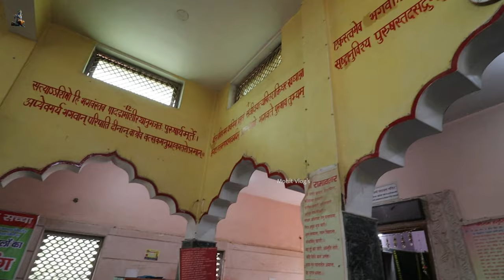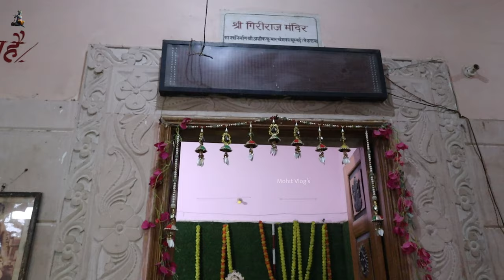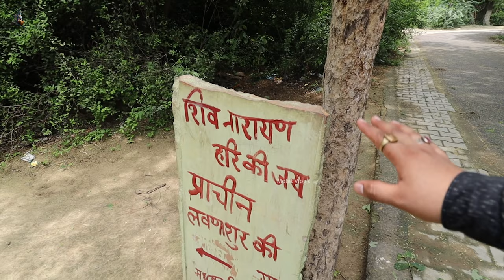जो गया इस गुफा में फिर कभी लौटा नहीं | पृथ्वी का पहला मंदिर | जहां स्वयं विष्णु भगवान आए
"ध्रुव नारायण मंदिर"

आज के जो दर्शन है वह दर्शन बहुत ही दुर्लभ दर्शन है एक तो यहां पर आपको जो दर्शन होते हैं वह एक ही दर्शन नहीं है

यानी कि यहां आपको अनेक दर्शन होते हैं एक ध्रुव जी के मंदिर में दूसरा ध्रुव जी के कुंड के पास जहां वह गुफा मौजूद है

जिस गुफा के बारे में आज तक कोई भी पता नहीं लगा पाया के वह कितनी गहरी गुफा है जो भी उस गुफा के अंदर गया है

वह या तो शुरुआत में ही मर गया या यूं कहिए के उसका दम घुटने से उसकी मृत्यु हो गई जेसे की हमें बताया गया उस गुफा के बारे में के हजारों लीटर तेल खत्म हो गया मसाले खत्म हो गई लेकिन इस गुफा का अंत द्वार नहीं आया।

यानी कि उस गुफा का जो समापन है वह नहीं आया कोई भी आज तक यह पता नहीं लगा पाया कि यह गुफा कितनी गहरी है

सतयुग में और द्वापर युग में जिन-जिन लोगों ने भी प्रयास किया इसका पता लगाने का की यह गुफा कितनी गहरी है वह या तो शुरू में ही मारे गए या फिर अंदर जाने के बाद उनकी दम घुटने से मृत्यु हो गई।

साथ ही ध्रुव जी का जो मंदिर मौजूद है वह बहुत ऊंची अटारी पर मौजूद है ऐसा प्रतीत होता है कि मानो बड़े पहाड़ पर वह मंदिर मौजूद हो

लेकिन जैसा हमें बताया गया उस अटारी के नीचे काफी साधु संतों की समाधिया है जो वहां पर रहकर तप किया करते थे उनके शरीर पूरा होने के बाद उनकी समाधि स्थल वहीं पर बना दी गई।

जिससे आज भी अगर आप भी कभी जाएंगे दर्शन करने के लिए तो आपको यह एहसास होगा कि वह मंदिर समतल जमीन से कितनी ऊंचाई पर मौजूद है

यह जो दर्शन है यह कहलाता है पूरा स्थान "मधुबन" मथुरा में जो जय गुरुदेव आश्रम है वहां पर आकर अगर आप किसी से भी कहेंगे कि आपको मधुबन जाना है तो कोई भी आपको सरलतापूर्वक यहां के बारे में बता देगा।

हम कोशिश अवश्य करेंगे आपके साथ यहां की लोकेशन शेयर कर सके जिससे आपको यहां पर आने में कोई भी परेशानी ना हो साथ ही हम आपसे यह भी निवेदन करेंगे कि भविष्य में एक बार आप यहां पर दर्शन करने जरूर जाएं।

यहां की कथा आप वीडियो में सुनेंगे और देखेंगे और जो आनंद आपको आएगा वह आप हमें जरूर बताइएगा क्योंकि यह प्रयास हमने सिर्फ आपके लिए ही किया है

आगे भी आपको हम इस प्रकार के दर्शन करवाते रहेंगे अपने मुख्य चैनल पर यानी कि हमारे Mohit Vlog's पर तो आप हमारे साथ जुड़े रहिएगा साथ ही हमारा जो दूसरा चैनल है जहां पर हम ब्रज में सेवाएं करते हैं बज हो या बज से बाहर हो जहां पर भी आवश्यकता होती है हम सेवाएं लगाते हैं

तो वह चैनल हमारा "ब्रज धाम सेवा ट्रस्ट" का है जिसका लिंक आपको नीचे मिल जाएगा आप हमें वहां पर भी संपर्क कर सकते हैं अगर आप कोई सेवा करना चाहे तो वहां पर आप हमें ज्वाइन करके संपर्क कर सकते हैं

|| राधे-राधे ||